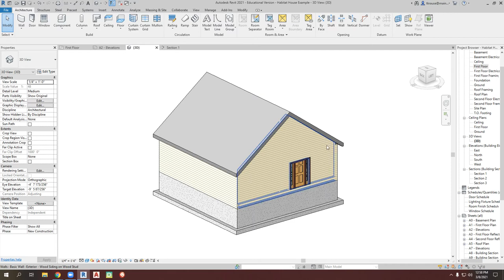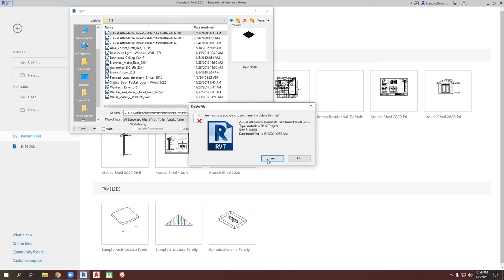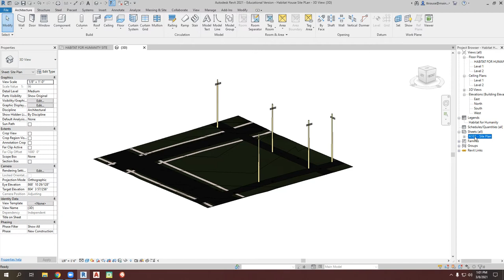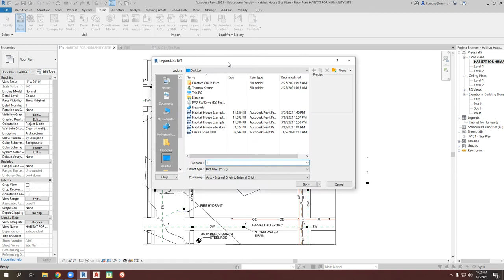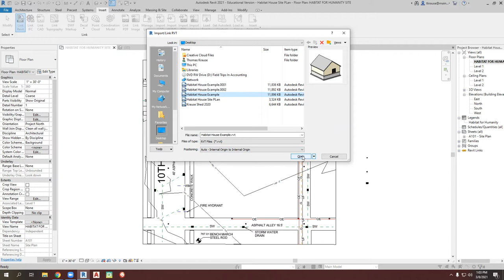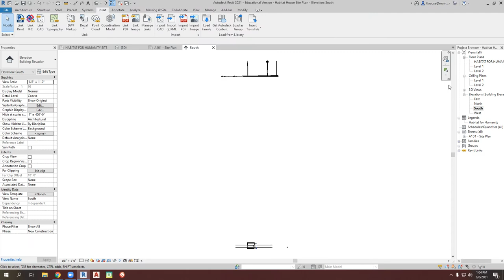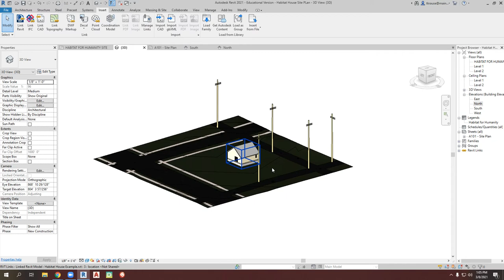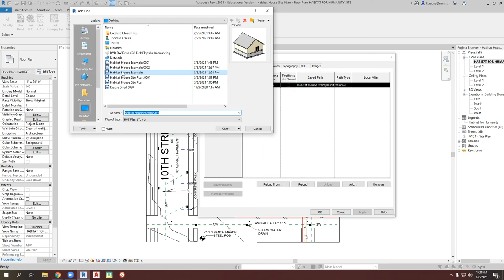Linking your Revit House to the Site Plan File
How to link your Habitat House to sample Site Plan File